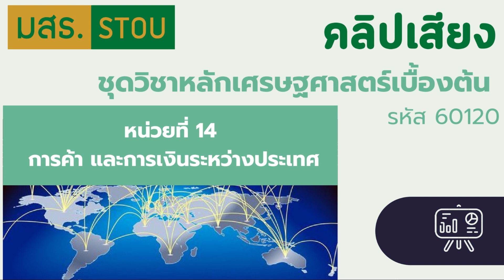STOU: คลิปเสียงชุดวิชา หลักเศรษฐศาสตร์เบื้องต้น (60120) หน่วยที่ 14 การค้าและการเงินระหว่างประเทศ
คลิปเสียงชุดวิชาหลักเศรษฐศาสตร์เบื้องต้น (60120)
หน่วยที่ 14 การค้าและการเงินระหว่างประเทศ